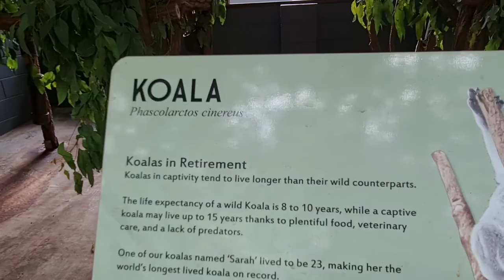Lone Pine Koala Sanctuary Zoo in Fig Tree Pocket, Queensland